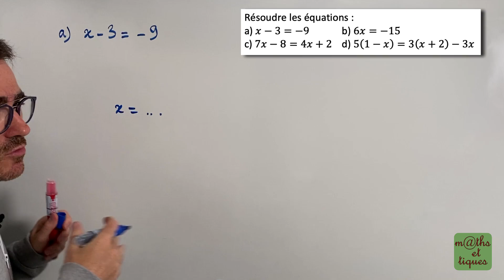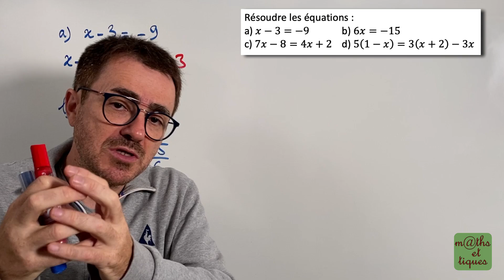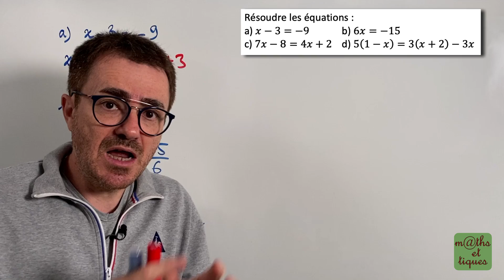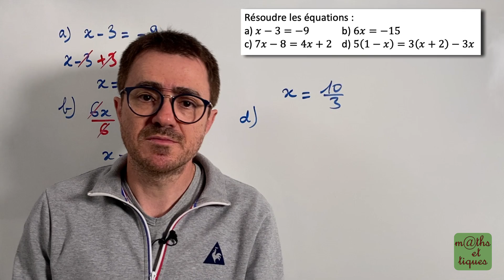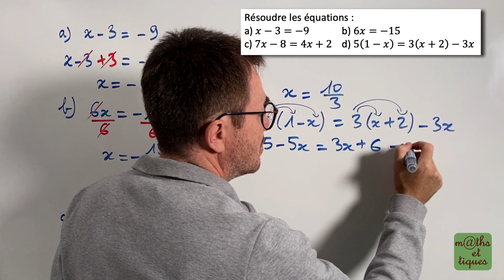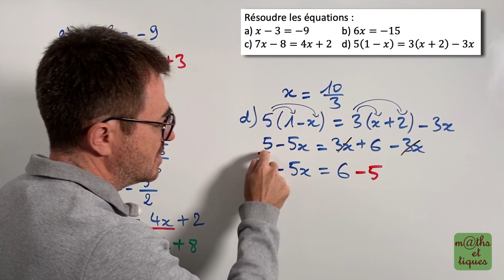EXERCICE : Résoudre une équation (2) - Quatrième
Dans cette vidéo, tu pourras t'entraîner à résoudre une équation. 👍